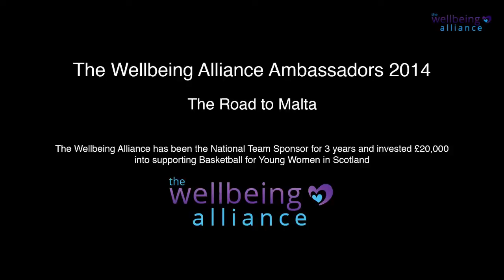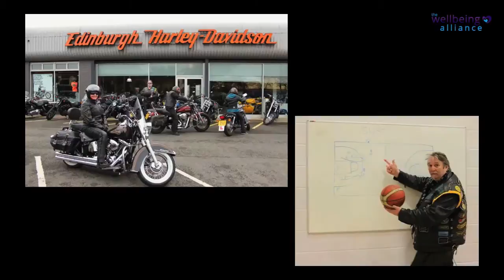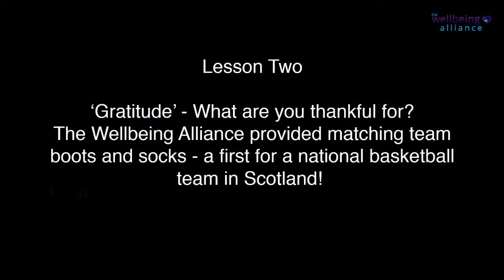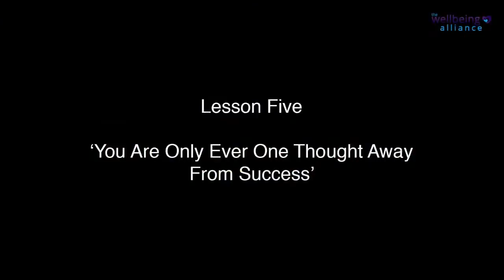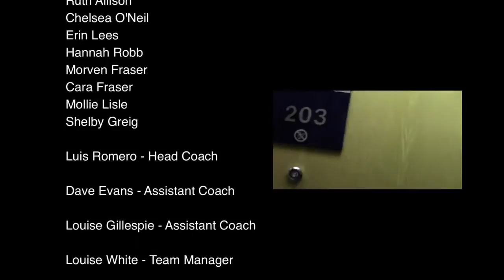The Wellbeing Alliance Ambassadors 2014 - "The Road to Malta": FIBA Euro Champions 2014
A wonderful short documentary video about the character, hard work and dedication both on and off the court of the Scotland Under 16 National Women's Basketball team who for the 3rd year in a row were part of The Wellbeing Alliance Ambassadors Programme which teaches young women in particular key life lessons which helps to prepare them for success both on and off the court. If you would like to know more about our groundbreaking insight based training , coaching and mentoring work please get in touch